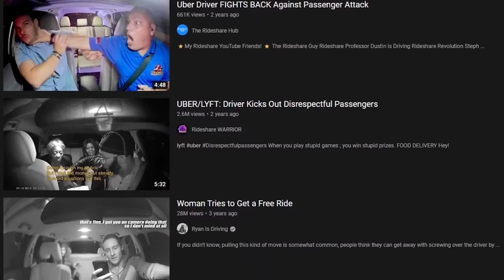She Messed With The Wrong Uber Driver..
this was the worst passenger ever